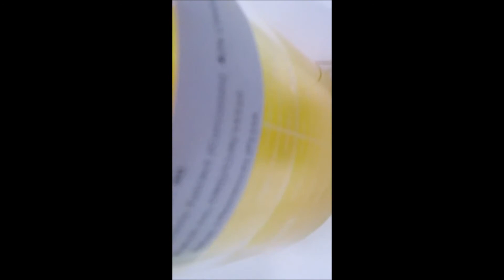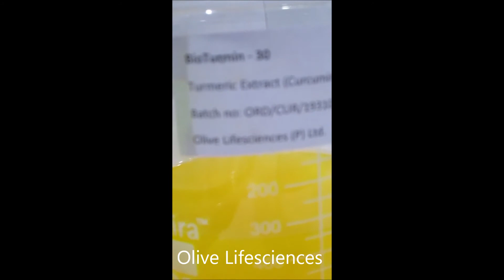BioTurmin - 30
Water Soluble/ Dispersible  Curcumin Extract  from 5% to 30%, BioTurmin